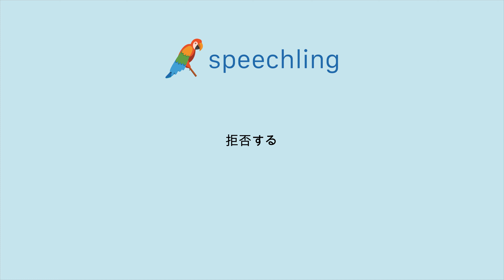"拒否する"の発音の仕方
男性コーチ
拒否する

女性コーチ
拒否する